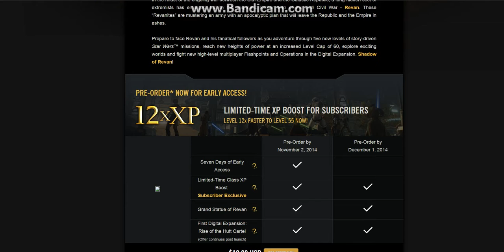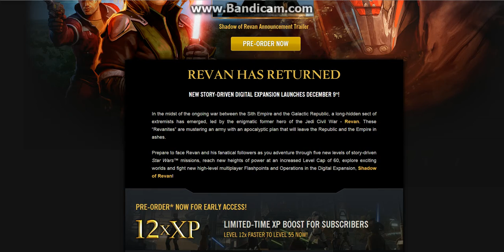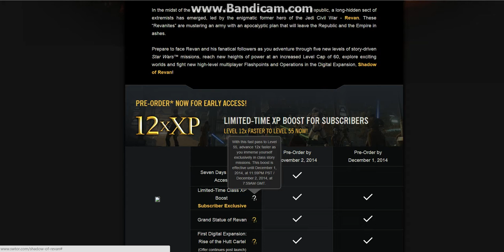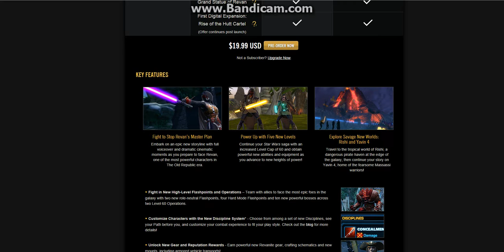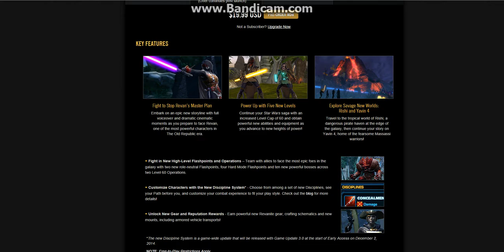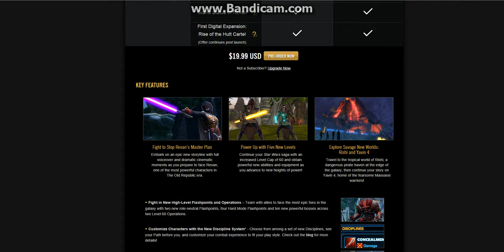SWTOR: Shadow of Revan Expansion Overview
Hey guys Sentiel here and today we are looking at the shadow of revan expansion!